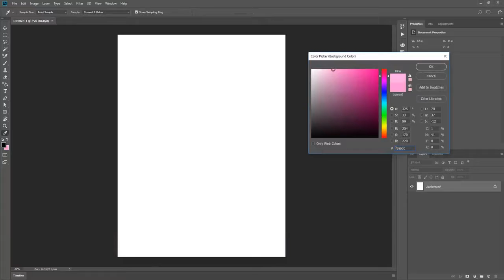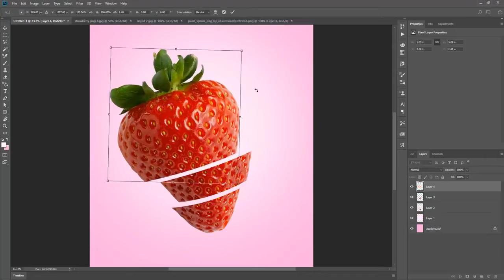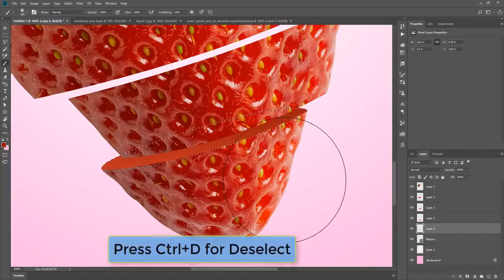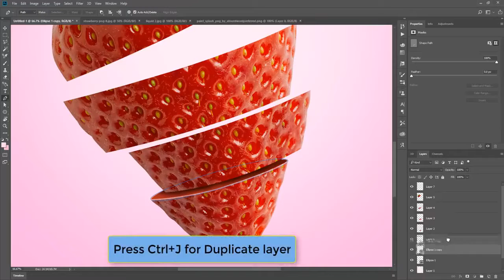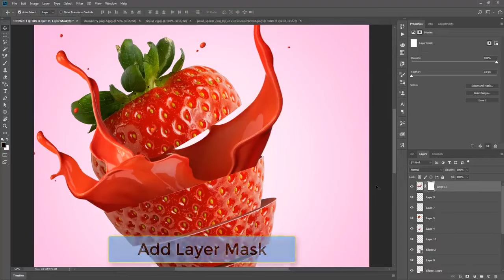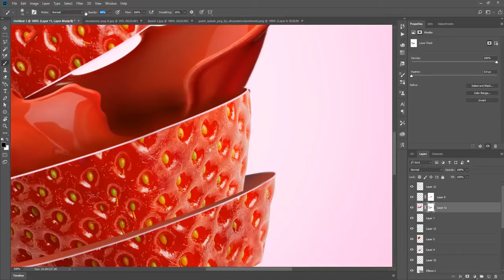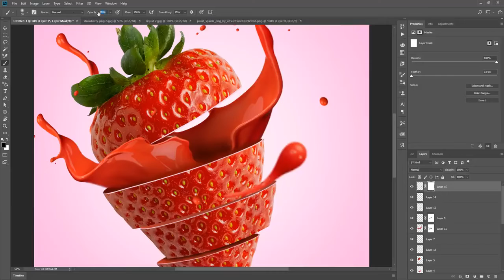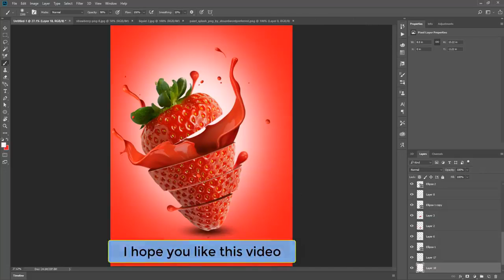How to make Strawberry Poster Design in Adobe Photoshop CC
This is complete course of Maxon Cinema 4D for Beginner after completing this course your are the expert of cinema 4D